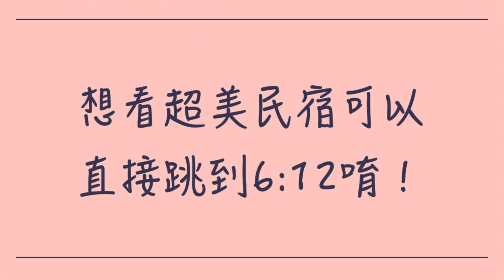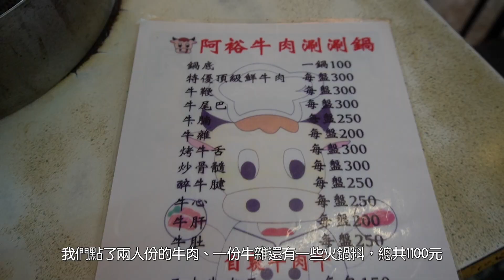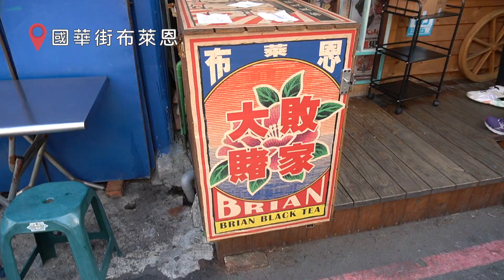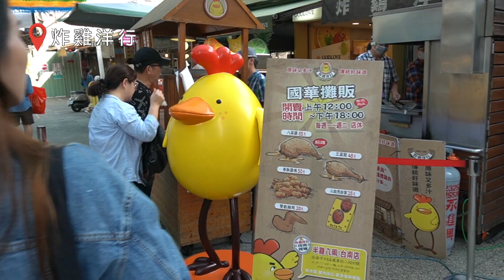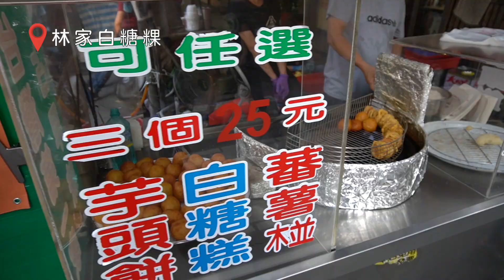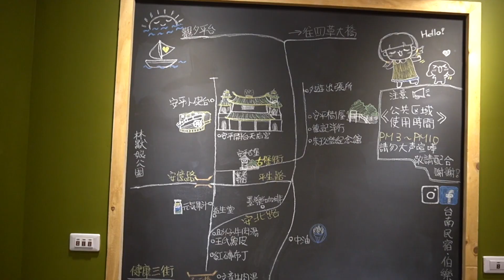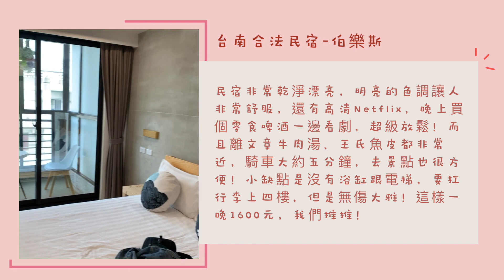〖台南美食〗入門必吃🔥從早吃到晚＋超美高CP值Netflix民宿推薦❗️EP.01 | 戴妮去旅行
有沒有台南的朋友來舉個手👋👋👋
台南真的是美食之都、小吃之都！
我都想定居了！😍💗💗💗

店家＆民宿資訊
阿裕牛肉火鍋-仁德區中正路一段525號
堯平-中西區開山路122巷10號樓之2
布萊恩-中西區忠興街62之2號
邱家米粉-國華街三段5號
炸雞洋行-國華街三段22號
林家白糖粿-友愛街213號
蜷尾家-中西區正興街92號
阿明豬心-中西區保安路72號
伯樂斯民宿-安平區民權路四段453號